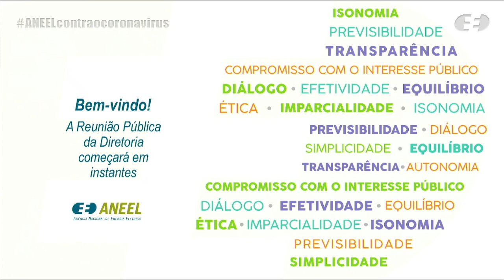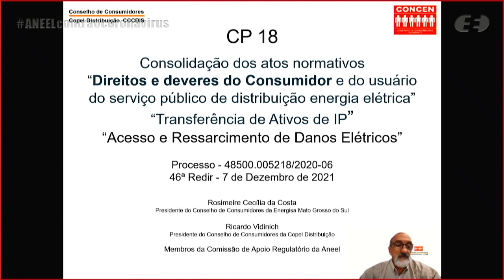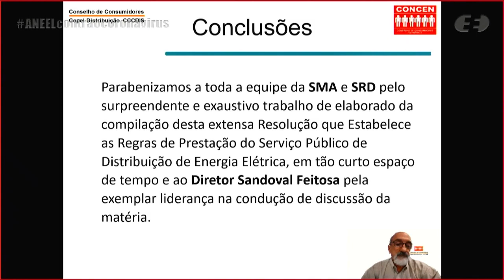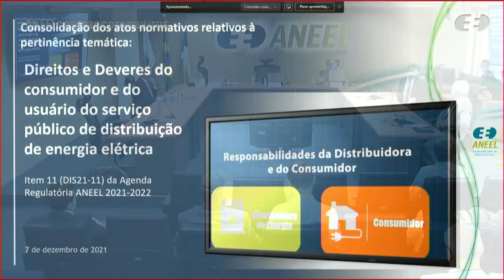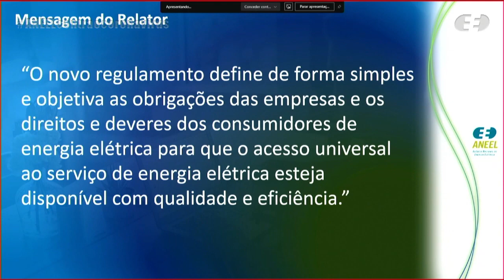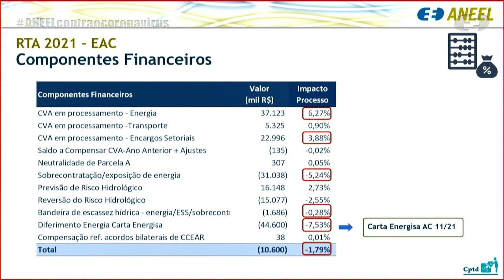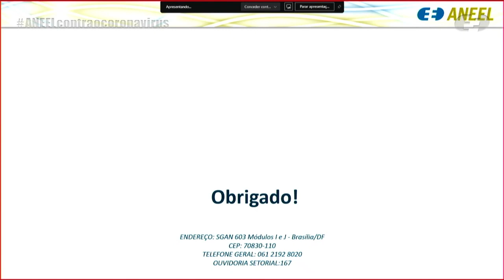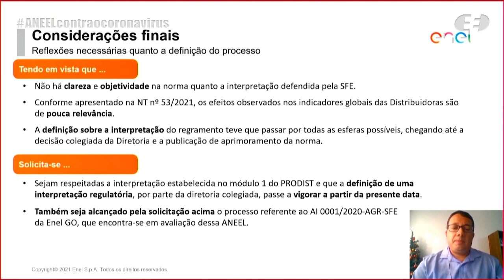46ª Reunião Pública Ordinária ANEEL – 07/12/2021 – Parte 1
A 46ª Reunião Pública Ordinária da Diretoria da ANEEL em 2021 foi realizada, de forma híbrida, no dia 07/12/2021. A pauta da reunião foi composta de 92 itens. Foram retirados de pauta os itens 3, 5, 10 (após sustentação oral), 11 e 67. Foram destacados do bloco para deliberação na Reunião Pública os itens 26, 27, 30 e 54. A pauta completa e a ata da reunião podem ser conferidas no sítio da Agência, (ou no menu "A ANEEL" e, posteriormente, "Reuniões Públicas da Diretoria").

00:00:37 Abertura da Reunião Pública e informes gerais

00:02:11 Aprovação da Ata da 45ª Reunião Pública Ordinária da Diretoria da ANEEL em 2021

00:02:32 Anúncio dos itens da Reunião Pública e itens deliberados em bloco. Acesse a descrição completa em

00:06:19 Item 54. Processo: 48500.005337/2021-31 Assunto: Doação de Bens da União sob Administração – BUSA, sendo dois terrenos que compõem a ex usina de Caratuva, antiga Usina Hidrelétrica – UHE de Irati, das Centrais Elétricas Brasileiras S.A. – Eletrobras para o município de Irati, estado do Paraná. Diretor(a)-Relator(a): Sandoval de Araújo Feitosa Neto.

00:32:57 Item 7. Processo: 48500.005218/2020-06 Assunto: Resultado da Segunda Fase da Consulta Pública nº 18/2021, instituída com vistas a colher subsídios e informações adicionais para o aprimoramento da proposta de consolidação dos atos normativos relativos à pertinência temática “Direitos e deveres do usuário do serviço público de distribuição energia elétrica”, em conformidade com o Decreto nº 10.139/2019. Diretor(a)-Relator(a): Sandoval de Araújo Feitosa Neto.

02:10:52 Item 1. Processo: 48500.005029/2020-25 Assunto: Reajuste Tarifário Anual de 2021 da Energisa Acre Distribuidora de Energia S.A., a vigorar a partir de 13 de dezembro de 2021. Diretor(a)-Relator(a): Efrain Pereira da Cruz.

02:24:04 Item 2. Processo: 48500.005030/2020-50 Assunto: Reajuste Tarifário Anual de 2021 da Energisa Rondônia Distribuidora de Energia S.A., a vigorar a partir de 13 de dezembro de 2021. Diretor(a)-Relator(a): Efrain Pereira da Cruz.

02:58:33 Item 4. Processo: 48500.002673/2021-22 Assunto: Homologação do Custo Variável Unitário – CVU para a Usina Termelétrica – UTE William Arjona para operação com óleo diesel, nos termos da Portaria MME nº 5/2021. Diretor(a)-Relator(a): Efrain Pereira da Cruz.

03:05:12 Item 10. Processo: 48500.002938/2021-92 Assunto: Fiscalização da apuração dos indicadores de continuidade coletivos das distribuidoras relativos aos anos de 2019 e 2020. Diretor(a)-Relator(a): Elisa Bastos Silva.